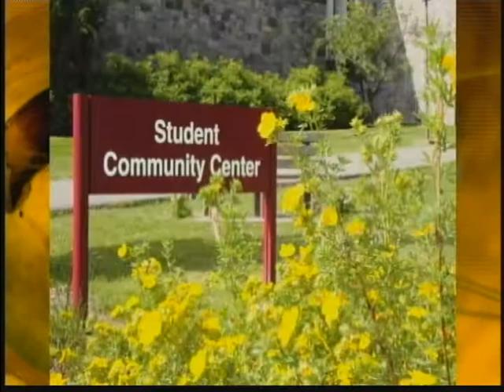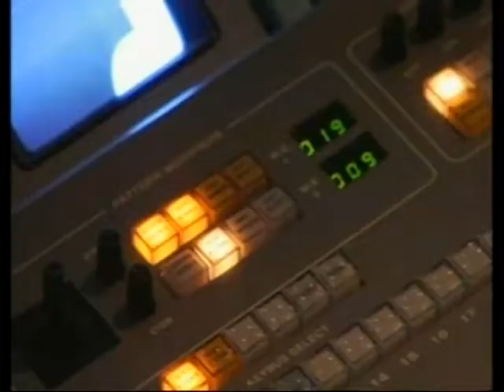Campus Connect - May 22, 2012